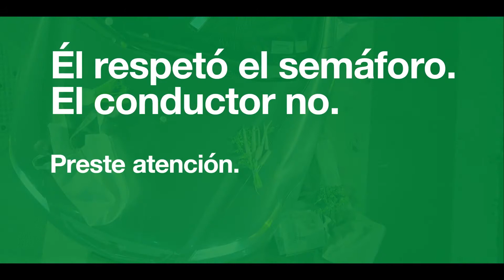Vision Zero - Sus Decisiones Importan - Atención :30